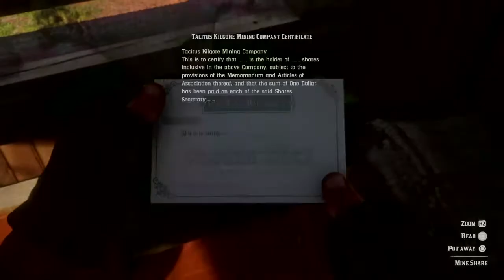Replaying Red Dead Redemption 2 - Chapter 3